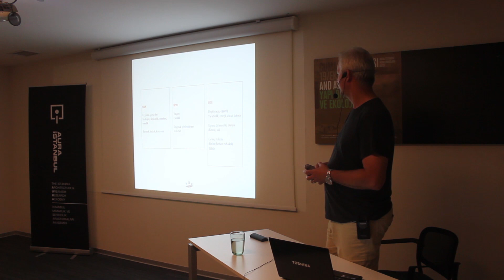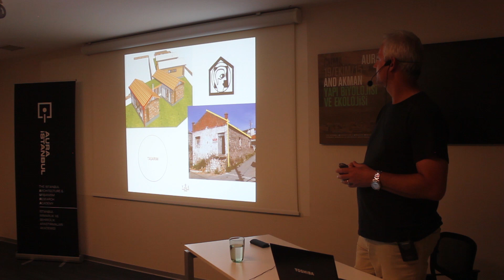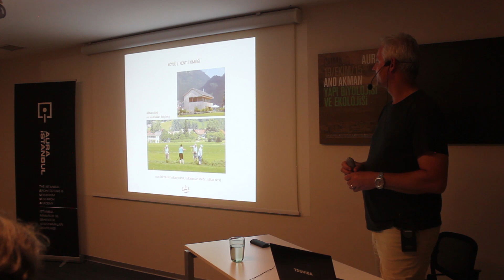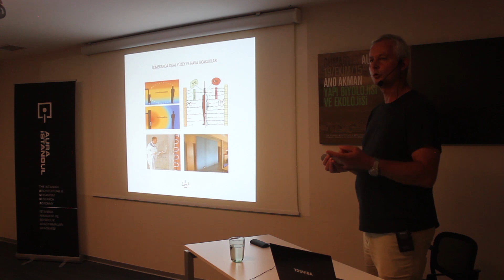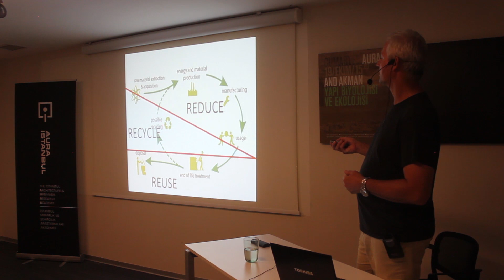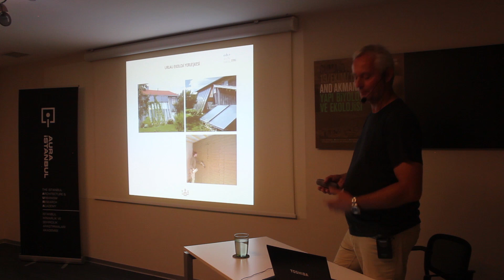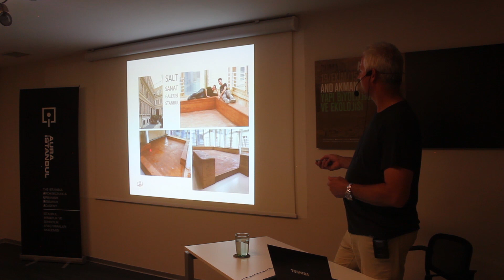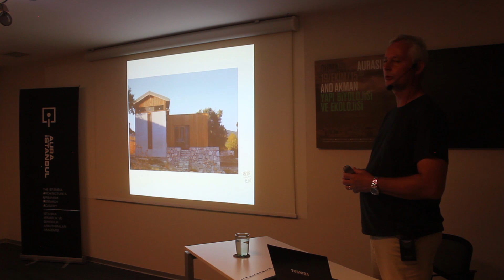Cumartesi Aurası: And Akman ''Yapı Biyolojisi ve Ekolojisi''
Cumartesi Aurası, 19 Ekim 2019 tarihinde, Mimarlığın İnsan ve Çevre Sağlığına Etkilerine Bütüncül Bir Bakış: “Yapı Biyolojisi ve Ekolojisi” başlıklı sunumu ile Türkiye Yapı Biyolojisi ve Ekolojisi Enstitüsü kurucu ortağı ve direktörü And Akman‘ı ağırladı.

Mimarlığın İnsan ve Çevre Sağlığına Etkilerine Bütüncül Bir Bakış: “Yapı Biyolojisi ve Ekolojisi”

Günümüzde özellikle kentlerde yaşantımızın yaklaşık olarak %90’ını artık kapalı yapay mekanlarda geçirmekteyiz. Bu yapay yaşam alanları iyi yaşam halimizi ve sağlığımızı belirleyen birincil etken haline gelmiştir.
Sosyal sürdürülebilirliğin, Çevre ve İnsan sağlığının ön planda olduğu yapı biyolojisi ve ekolojisi ilkeleri doğrultusunda yaşam alanlarımızı ve yapıları planlamak, örgütlemek ve malzeme seçimine gitmek, yani çevremizi bir bütünsellik içerisinde örgütleyerek sağlığımızı korumak ve iyileştirmek için ön tedbirler almış olmak, son derece akılcı, ancak alışılmışın dışında olan bir algılama biçimidir.
Bu sunum ve söyleşide anahtar kelimelerin: Doğal yapı malzemeleri, Sosyal sürdürülebilirlik ve Tasarım ile enerji tasarrufu olduğu mimari çözümleri ele alacağız. ‘’

And Akman Hakkında:
Türkiye Yapı Biyolojisi ve Ekolojisi Enstitüsü kurucu ortağı ve direktörü And Akman, 1990 yılından beri yapı biyolojisi ve ekolojisi üzerine uluslararası akademik ve mimari çalışmalarını sürdürüyor. Mimar Sinan Üniversitesinde 1981 yılında başladığı mesleki eğitimini, New York Üniversitesi (New York University), ardından da Alman Yapı Biyolojisi Enstitüsü-IBN’de (Institut für Baubiologie + Ökologie) sürdürdü. Almanya’da bulunan Lichtblick Mimarlık Bürosunda 17 yıl süresince uluslararası ekolojik mimari proje ve yapı uygulamaları gerçekleştirdi. 2007 yılında Türkiye’ye döndü ve çalışmalarına Türkiye’de devam etme kararı aldı. 2014 bahar yarıyılından itibaren Konya Selçuk Üniversitesine davet edildi ve “Çağdaş Kerpiç Yapı Proje Stüdyosu Yürütücüsü” olarak bu alanda eğitim vermeye başladı. Bu görevini 2,5 yıl sürdürdükten sonra MEF Üniversitesi’nde Yapı Biyolojisi seçmeli dersini 1 yıl süresince veren Akman, 2017 itibariyle İzmir Ekonomi Üniversitesi’nde sürdürülebilir mimari üzerine stüdyo hocalığına ediyor. 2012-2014 yıllarında Birleşmiş Milletler Kalkınma Programı’nın (United Nations Development Programme) Binalarda Enerji Verimliliğinin Arttırılması Projesi’ne danışmanlık yapan Akman; kurucu ortağı olduğu “eds+architecture”da 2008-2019 arasında uluslararası mimari proje ve uygulama çalışmalarına devam etti. Yapı biyolojisi ve ekolojisi konularında uluslararası alanda makaleler yayınlıyor ve bu alanda konuşmacı olarak davet edildiği üniversitelerde ve katıldığı konferanslarda bilgi ve tecrübelerini paylaşmaya devam ediyor. IBN ile olan uzun süreli ilişkileri doğrultusunda, 2015 yılında Türkiye Yapı Biyolojisi ve Ekolojisi Enstitüsü-YBE’nin kurucuları arasında yer alarak, YBE’nin direktörlüğünü aktif olarak devam ettirmektedir.

Türkiye Yapı Biyolojisi ve Ekolojisi Enstitüsü – YBE;
Yapısal ortamın insan ve çevre sağlığına etkileri, “sağlıklı” yapı çözümleri odağında faaliyet gösteriyor. Alman Yapı Biyolojisi ve Sürdürülebilirlik Enstitüsü’nü Türkiye’de temsil eden YBE, insan sağlığı ve çevresel sürdürülebilirliği destekleyen mekanlara yönelik bilgi birikimi, uzmanlık ve örnek uygulamaların gelişmesi için çalışıyor. YBE, sürdürülebilir mimarlıktan inovatif yapı malzemelerine, tıptan sosyolojiye kadar genişleyen çalışma kapsamı içinde disiplinler arası ilişkileri kurarak bütüncül çözümlere katkı sağlamayı amaçlıyor.

Cumartesi Aurası Nedir?
Cumartesi Aurası, AURA İstanbul Mimarlık ve Şehircilik Araştırmaları Akademisi’nin sertifika programı dahilinde düzenlenen disiplinlerarası nitelikteki konferans dizisidir. Mimarlık, şehircilik, sanat, teknoloji, felsefe dallarında tartışma, buluşma ve farkındalık ortamı oluşturmayı hedefler.